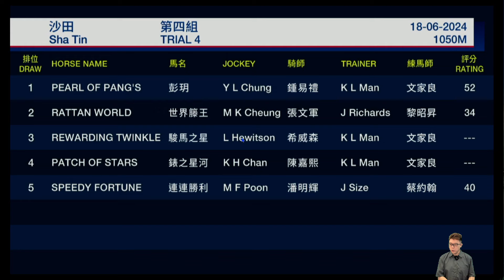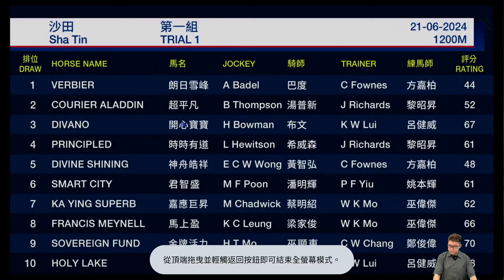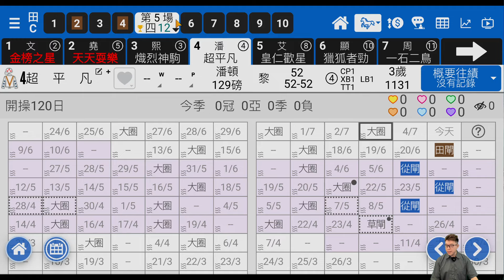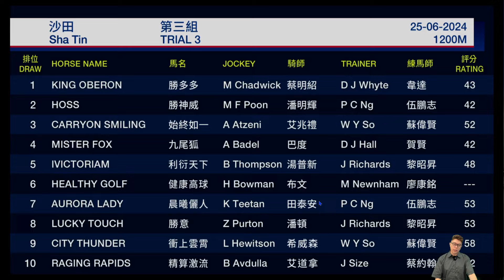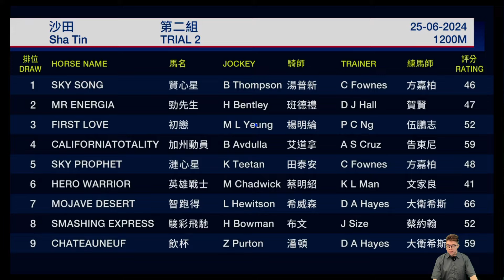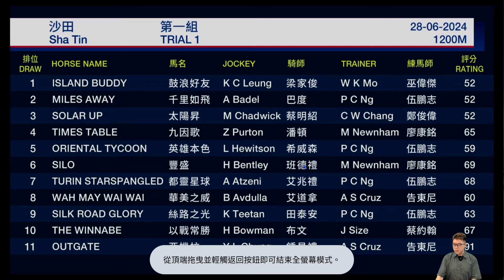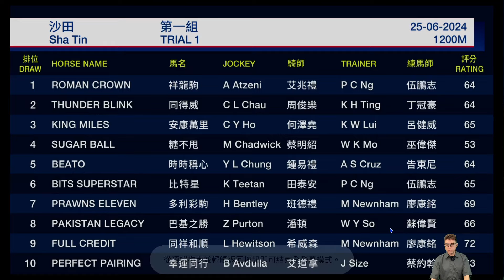【堅仔試閘靚馬】(7月6沙田) 以戰常勝 從容不迫｜賽馬貼士​​​​​​​｜賽馬賠率​​​​​​​​​​​​​​​​​​​｜沙田黃昏賽事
第二場「連連勝利」蔡廄馬埋門試加油閘起步反應快，沿途望空競跑，走勢一氣呵成，姿態輕鬆。似乎五月才復出跑兩仗的牠，狀態逐步回升。

第四場「超平凡」在港四試大閘跟守馬群下已見追勁，相信有一定成熟程度，今場不乏快馬開路，有正常步速或對其跑法有利，初出可防。

第六場「勝意」泥閘起步唔慢，鞍上人隨即拖後競跑，直路移出外疊徐徐追上，純計狀態同樣有進無退，奈何排檔一般，賽前先作配腳看待。

第八場「飲杯」上仗衝閘走甩退出而已，重新操練後埋門泥閘砥礪起步順滑，末段外檔順勢推騎考驗反應不俗，中距離血統增程可敲。

第九場「以戰常勝」季內只跑兩仗的牠，埋門繼續有大閘工序，布文親試全程順跟而已，馬兒過步甚俐落，新勝馬狀態猶勇。

同場另一匹新勝馬「安康萬里」今次小休個多月上陣，埋門試閘提提馬匹快要出賽的部署合理，泥閘起步反應好，早段密腳放頭，直路餘勢從容，保持好狀態替馬房爭冠。